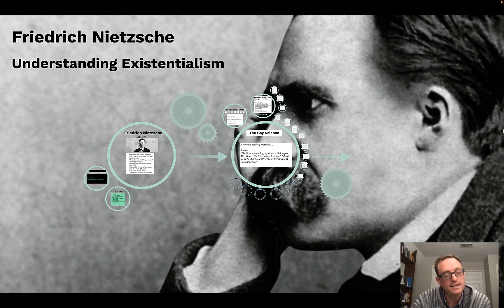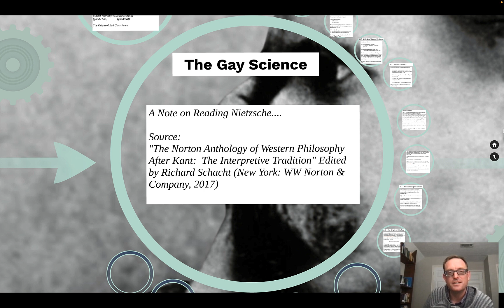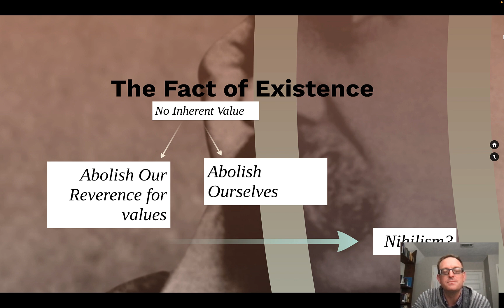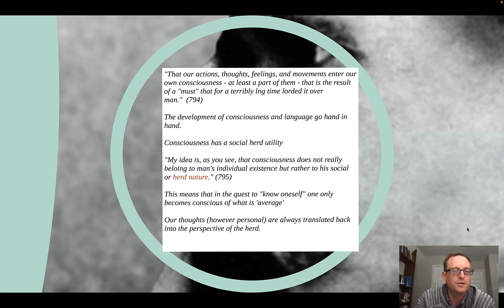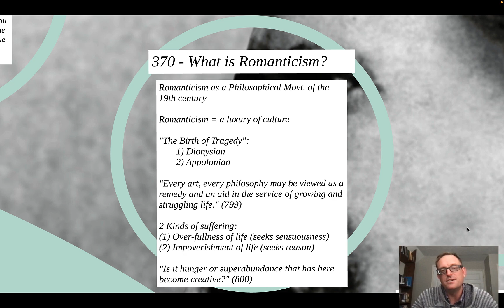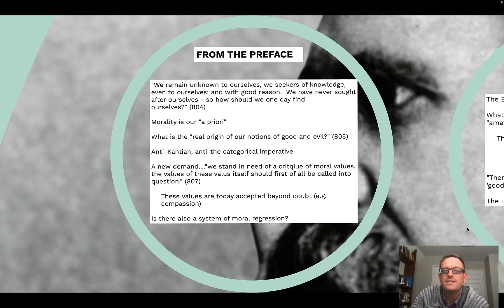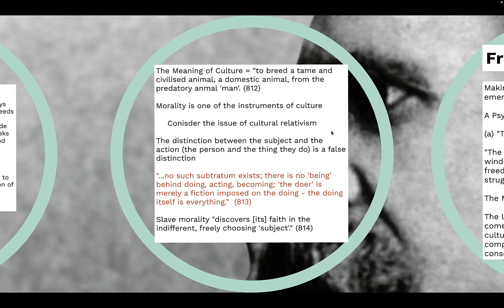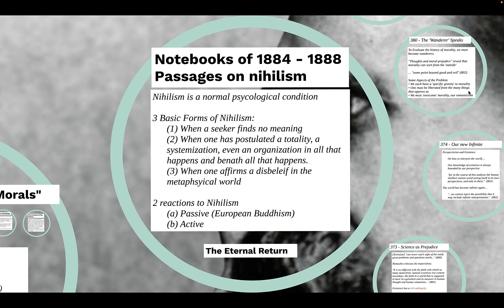Understanding Existentialism: Friedrich Nietzsche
In this video, Professor Thorsby discusses the philosophy of Friedrich Nietzsche. In particular we discuss "The Gay Science", "On the Genealogy of Morality" and the topic of nihilism.  Key concepts discussed include the death of God, the will-to-power, perspectivism, the herd instinct, and elemnts of Nietzsche's psychology.  You can learn about Nietzsche here: